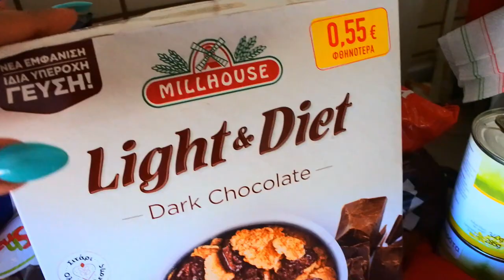Φάγαμε τα πιο χαλια Μακαρόνια,SuperMarket Haul,και λουκουμάδες κόλαση|Kavala Vlog 1|Βella Mary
OPEN ME:Γεια σας ομορφιές μου,Καλώς ήρθατε στο πρώτο βίντεο απο τη σειρά της Καβάλας,αρχικα αρχιζουμε με ετοιμο φαγητο απο ενα μαγαζι,που απογοητευτηκαμε αρκετα,συνεχιζουμε με βολτες στα υπεροχα μερη της Καβαλας,.Πηγαμε στα Μικρο Λιμανακι για καφε,αλλα και για μπανακια,στις παραλιες της  Ηρακλειτσας δοκιμαζουμε και τους λουκουμαδες φυσικα οπως καθε χρονο, μαγειρεψαμε και υπεροχα κολοκυθακια γεμιστα,αφου πηγαμε και ενα σουπερ μαρκετ..Ελπιζω να σας αρεσει...και θα τα πουμε στο επομενο βιντεο!!!
🖥⚙- Πατήστε το ⚙️ για καλύτερη ανάλυση.
ΘΑ ΜΕ ΒΡΕΙΤΕ ΕΠΙΣΗΣ ΣΤΟ

🎵 Η ΜΟΥΣΙΚΗ ΜΟΥ
Song: Dizaro - All U Need (Vlog Music NC)

Song: Daloka - Summer Vibes (Vlog Music NC)

Τοποθεσία: Ελλάδα🇬🇷
Φιλια Μαρια